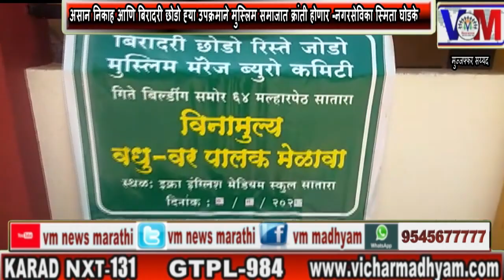असान निकाह आणि बिरादरी छोडो ह्या उपक्रमाने मुस्लिम समाजात क्रांती होणार -नगरसेविका स्मिता घोडके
VM News Marathi